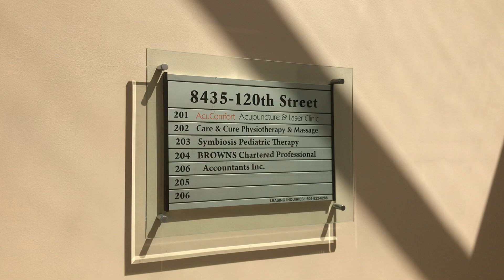1984 Montgomery Hydraulic Elevator at 8435 Scott Rd/120 St in Delta BC